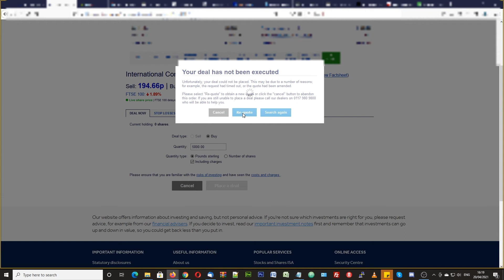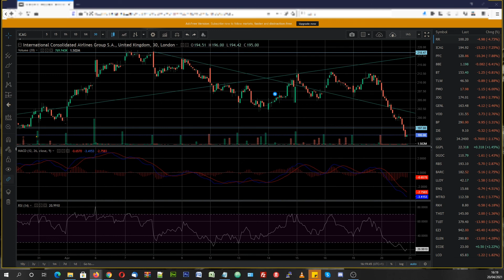Buying International Consolidated Airlines (LON:IAG) Stock Trading 20 April, 2021.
You know the score, guys... Eat, sleep, trade, repeat...
I bought a tranche of IAG, end of trading day, 20 April 2021 at the following price...
194.674p

I think 194.674p is a good entry point, today, for investors with a longer term view of the markets.